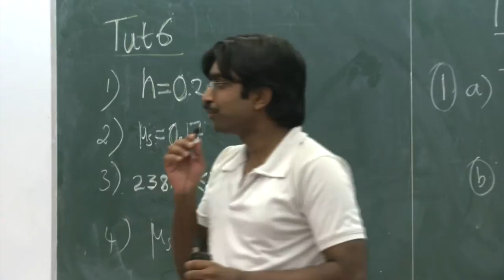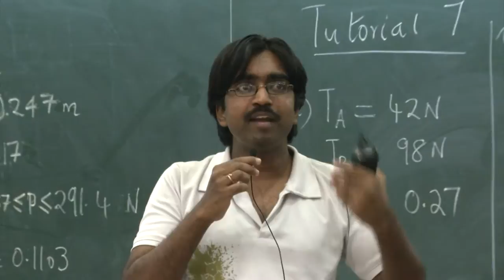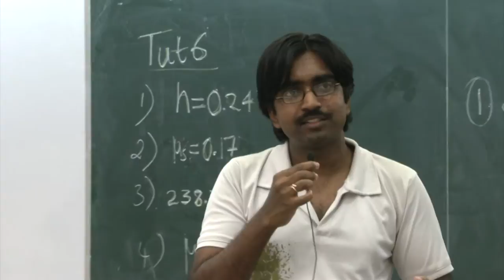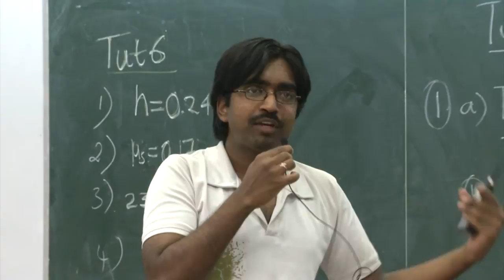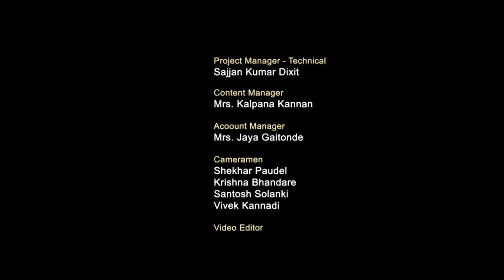L13 HS699 2014